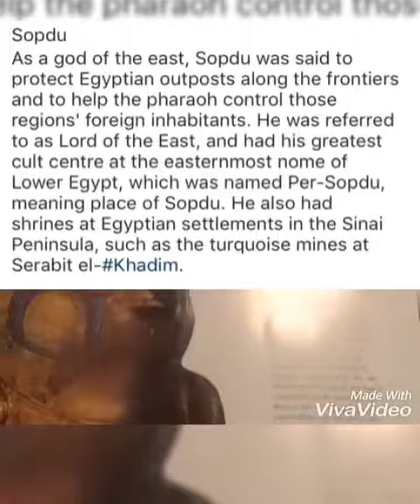May 23, 2019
Science

There is always an argument as to whether it was the Sumerians, Egyptians or Indusvalley people, who invented writing, mathematics, astronomy, calendars etc, etc, etc. As soon as a site is discovered that proves the one, another site is discovered that proves the other. Suffice to say that they were contemporary with each other, and in contact with each other. Though logically you could say that all things originated in Egypt. So far though, no one has disproved that the Sumerians invented the wheel and wagon. Although it was the Egyptians, who took the wagon to its highest refinement, with their light and agile chariots.

In writing, the Egyptians eventually came to use two scripts for their language. Hieroglyphics recorded their language with a mixed system of sound signs and picture signs. Demoticscript is a more cursive development of the hieratic script, it was the standard script for business and legal affairs throughout the country; Hieroglyphics was retained for writing religious texts and inscriptions on monuments.

The Egyptians followed a calendar system of #360 ldays, with three seasons, each made up of 4 months, with thirty days in each month. The seasons of the Egyptians, corresponded to the cycles of the Nile, and were known as Inundation (pronounced akhet which lasted from June21st to October 21st), Emergence (pronounced proyet which lasted from October 21st to February 21st), and Summer (pronounced shomu which lasted from February21st to June 21st).

The beginning of the year, also called "the opening of the year", was marked by the emergence of the star Sirius in the constellation of CanisMajor. The constellation emerged roughly on June21st, and was called "the going up of the goddessSothis". The star was visible just before sunrise, and is still one of the brightest stars in the sky, located to the lower left of Orion and taking the form of the dogs nose in the constellation CanisMajor.

Though the Egyptians had a 360 day calendar, in a literal sense, they did have a 365 day calendar system.